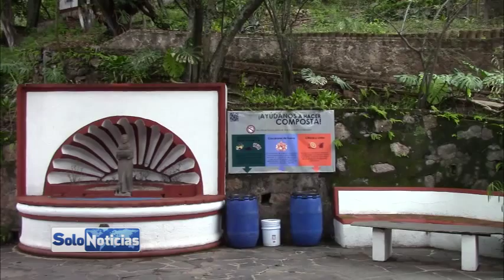Curso de verano infantil CEPE UNAM Taxco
Mónica Pérez Zúñiga coordinadora de difusión del CEPE UNAM Taxco invitó a la población a participar en los diferentes actos culturales que lleva a cabo este instituto, asi como el próximo curso de verano infantil.